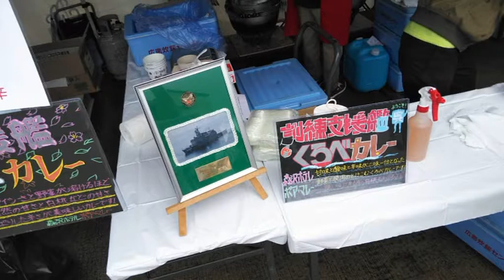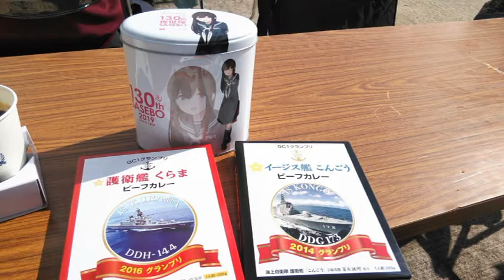ST013-8 【広島・呉旅行】「２日目」呉海自カレーフェスタ2019を食べ歩いてきた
今回は19日に開催された呉海自カレーフェスタ2019に参加してきた模様をお送りします。
中年のオタクなオッサンが延々とカレーを食べるだけの動画です。